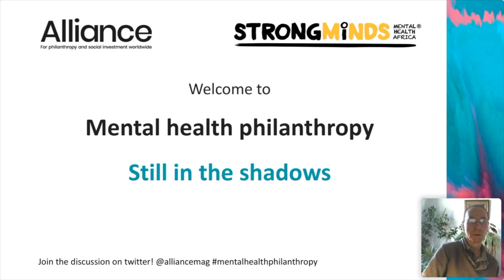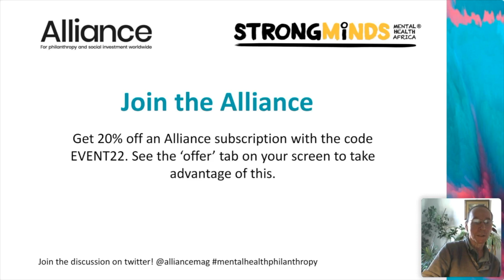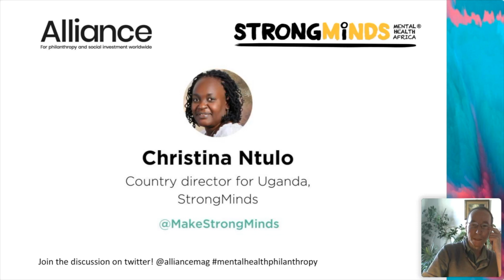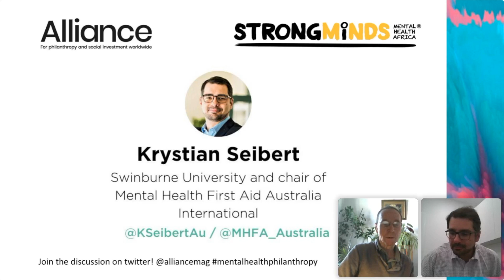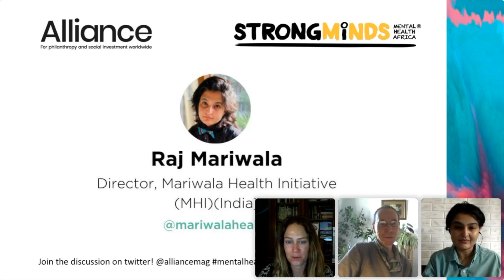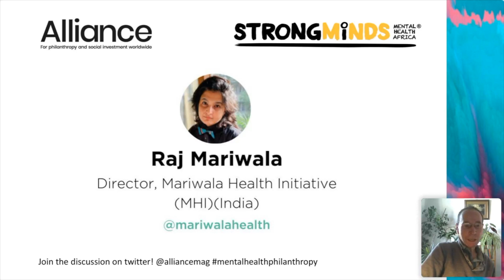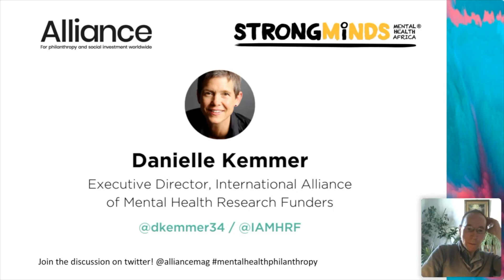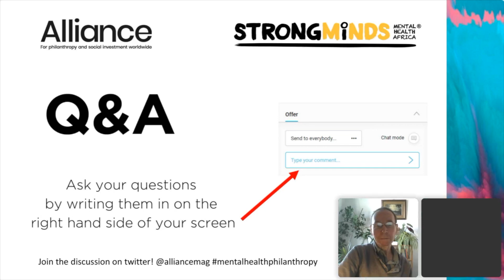Mental health philanthropy: still in the shadows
Despite increasing attention during the pandemic, mental health philanthropy  is still lagging behind.  Many explanations have been given for this: the difficulty of diagnosis, the stigma mental illness can bring with it, the lack of a coordinated response from the medical and funding communities.​​​​​​​

​​​​​​​In this virtual event, we explored the current state of mental health philanthropy, and what can be done to better support the sector.